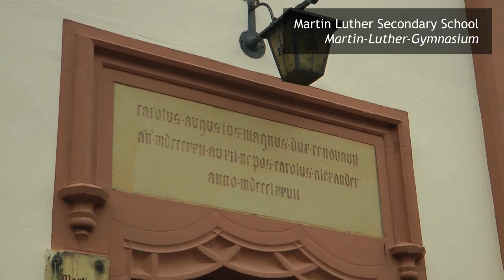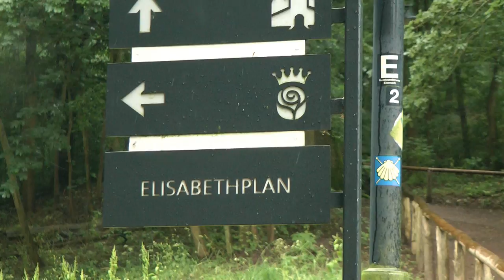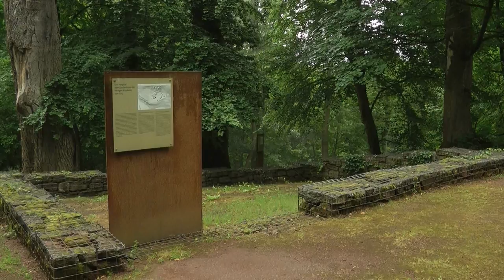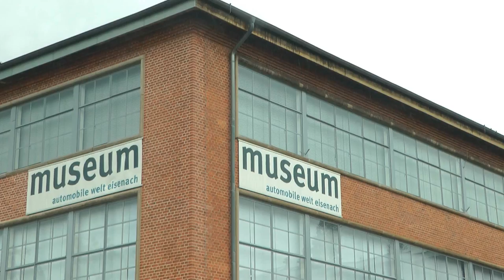Destination 2017: Eisenach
See where Martin Luther went to school, and where he hid from his enemies. See where Bach was born, where a saint got married, and where East German cars were built.

by J.S. Bach

Send letters and postcards to:

Rewboss
Postfach 10 06 29
63704 Aschaffenburg
Germany